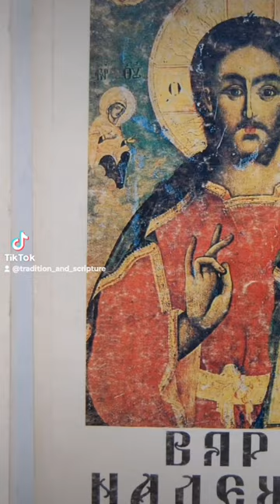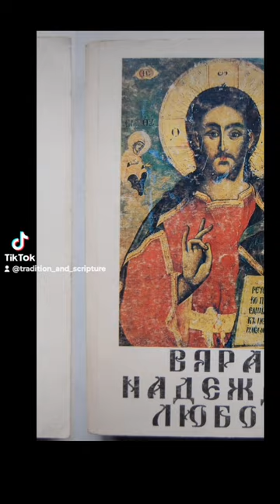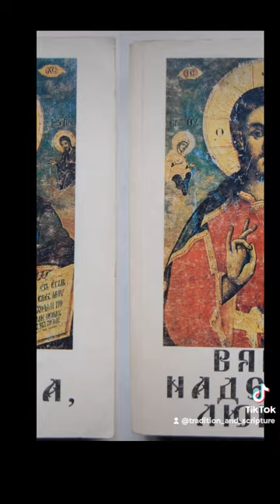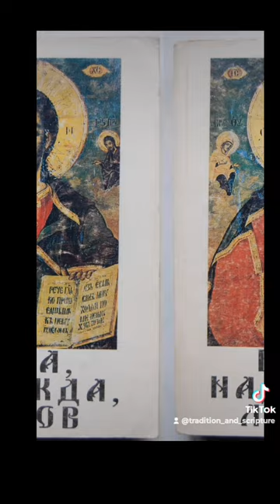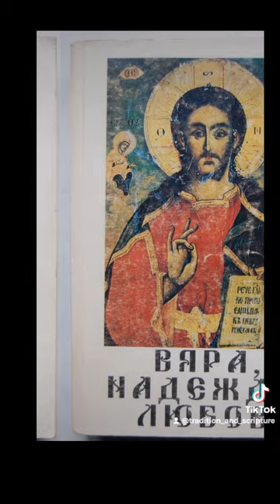☦️Първи член от символът на вярата☦️ Част 4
☦️Вярвам в единия Бог Отец. Тези думи от Символ на вярата трябва да отнесем към тайната на Света Троица, защото Бог е един по същество, но троичен по лица: Отец, Син и Дух Свети, Троица единосъщна и неразделна. Тази тайна превишава човешкия разум. Никой не може да я обхване напълно, защото тя е безмерно висока, както безмерно високо е Божието същество, а човешкият ум е слаб и ограничен: той няма сили, за да разбере, и думи, за да изрази точно и съвършено Божието същество и Неговите свойства.
Указания за троичността на Бога има в Стария Завет, но те не са съвсем ясни и точни. Към тези указания можем да отнесем преди всичко ония места, в които се говори за множественост на лицата у Божа. Например:
"Да сътворим човек по Наш образ, (и) по Наше подобие" (Бит. 1:26).
"Рече Господ Бог: ето, Адам стана като един от Нас да познава добро и зло" (Бит. 3:22).
Пророк Исаия слушал славословието на ангелите, които заобикаляли Божия престол:
"Свет, свет, свет е Господ Саваот! цяла земя е пълна с Неговата слава" (Ис. 6:3).
Тук трикратното повтаряне думата свет косвено свидетелствува за троичността на Бога.
Пророк Давид казва:
"Чрез словото на Господа са сътворени небесата, и чрез духа на устата Му - цялото им воинство" (Пс. 32:6).
Под Слово тук можем да разбираме второто Лице на Света Троица - Син Божи: думата Господ указва на първото Лице - Отец, от Когото предвечно се ражда Син; под Дух на устата Му се разбира третото Лице - Дух Свети, Който предвечно изхожда от Отца.
В Новия Завет свидетелствата за троичността на Бога са съвсем ясни. Първото от тях е при кръщението на Иисуса Христа в реката Йордан: Бог Отец свидетелствувал от небето за Спасителя на Света: "Този е Моят възлюбен Син, в Когото е Моето благоволение" (Мат. 3:16-17). Син Божи се кръстил от Йоан, а Дух Свети слязъл върху Сина във вид на гълъб.
В прощалната Си беседа Спасителят говори на учениците Си:
"И Аз ще помоля Отца, и ще ви даде друг Утешител, за да пребъдва с вас вовеки... А Утешителят, Дух Светий, Когото Отец ще изпрати в Мое име, Той ще ви научи на всичко и ще ви напомни всичко, що съм ви говорил" (Иоан 14:16, 26).
Тук ясно се посочват и трите лица на Света Троица, а също така се загатват и функциите на всяко от Тях.
Спасителят, когато изпращал Своите апостоли в света да проповядват Евангелието, им казал:
"Идете, научете всички народи, като ги кръщавате в името на Отца и Сина и Светаго Духа" (Мат. 28:19).
В този стих са споменати по име всичките лица на Света Троица и е посочено тяхното единство, защото е казано в името, а не: в имената.
Най-ясно новозаветно свидетелство за троичността на Бога ни дава св. апостол и евангелист Йоан Богослов:
"Трима са, Които свидетелствуват на небето: Отец, Слово и Свети Дух; и тия тримата са едно" (1 Иоан. 5:7)
Ние не можем да вникнем и разберем как единият по същност Бог е в три лица, но ние вярваме, уповавайки се на безпогрешното свидетелство на словото Божие:
"Божието никой не знае, освен Божият Дух" (1 Кор. 2:11).
Лицата на Света Троица се различават помежду си по това, че Бог Отец не се ражда и не изхожда от друго лице, затова Неговото лично свойство е отечество, нероденост; Син Божи предвечно се ражда от Отца и личното Му свойство е роденост, синовство; Дух Свети предвечно изхожда от Отца, личното Му свойство е изхождане. Трите лица на Света Троица имат равно божеско достойнство: както Отец е истински Бог, така също и Син е истински Бог, и Дух Свети е истински Бог, но тъй че трите лица не са три Бога, а един триличен и триипостасен Бог.
В светлината на църковното учение за троичността на Бога се разбира същността на християнството, именно любовта. Бог е любов (1 Иоан. 4:8, 16). Пълна изява тази любов намира в единството на трите лица. Светът и хората са плод на божествената любов. Изкуплението на човечеството от греха и смъртта е дело също на тази любов:
"Благ е Господ към всички, и Неговите щедрости са върху всичките Му дела" (Пс. 144:9).